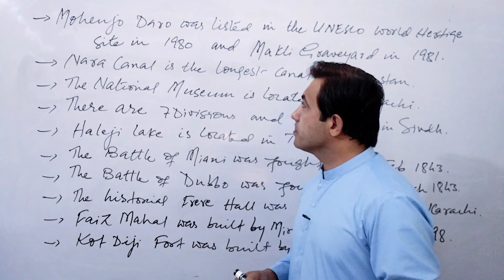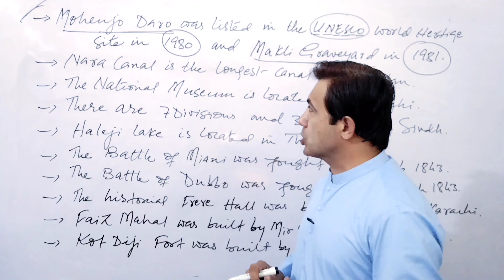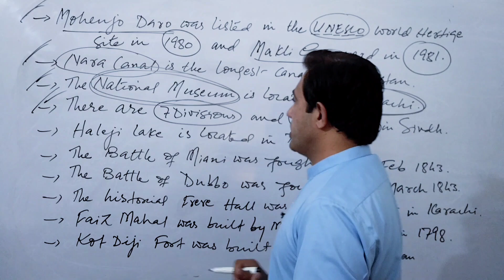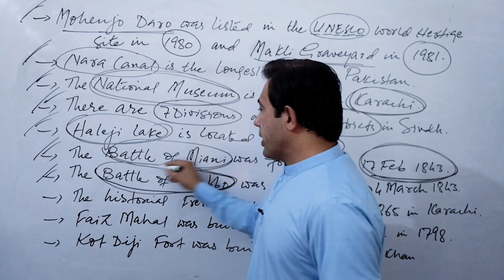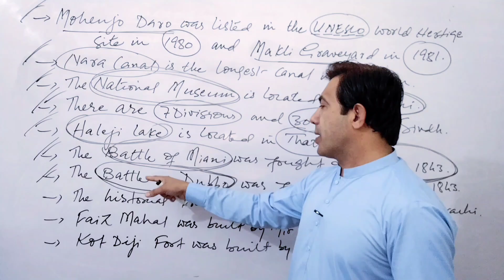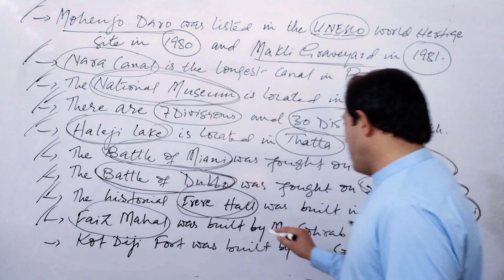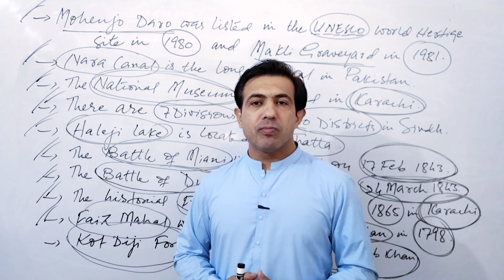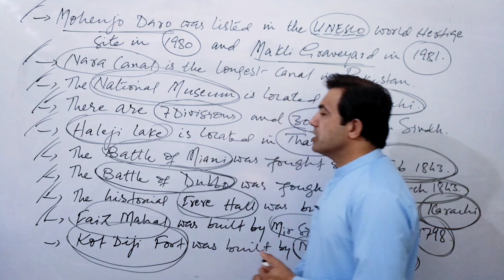General Knowledge MCQs | Sindh One Paper MCQs | Geography and History of Sindh | Muhammad Akram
Sindh is a province of Pakistan. Sindh has famous historical sites like Mohenjo-Daro and Makli Graveyard.